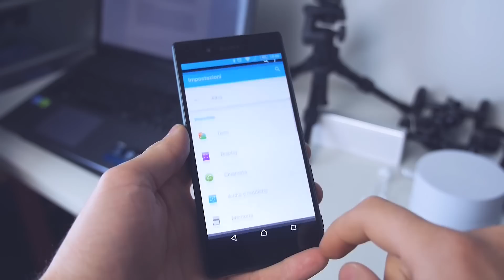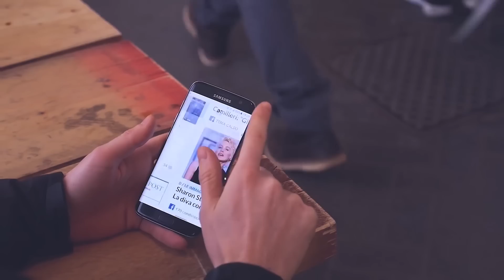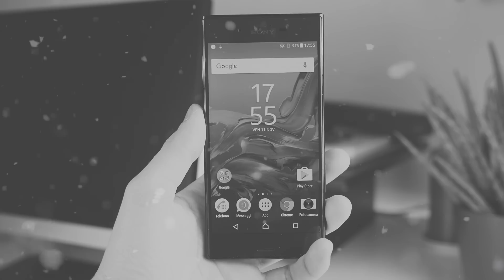Migliori smartphone impermeabili | Guida Natale 2016 | TuttoAndroid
Quali sono i migliori smartphone impermeabili? Questa è la prima di una serie di video-guide dedicate agli acquisti di Natale 2016. SOTTO, LINK ALLE OFFERTE.